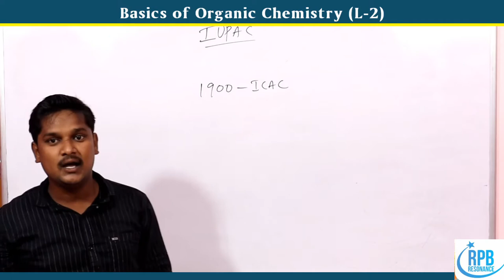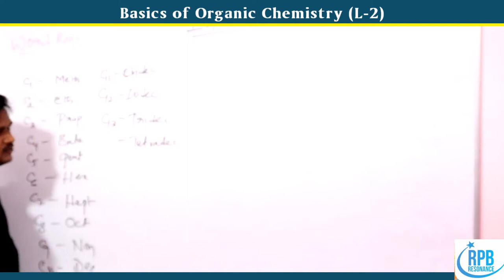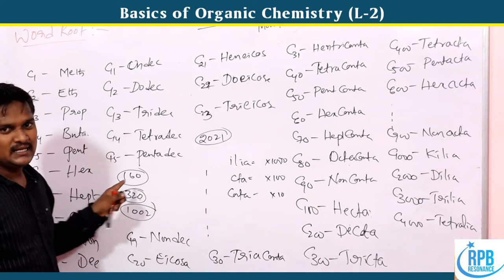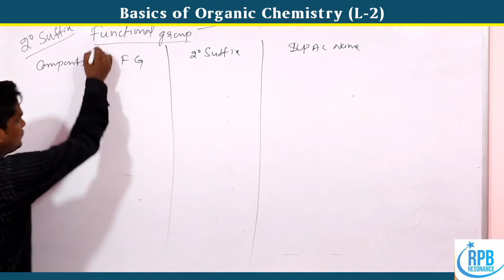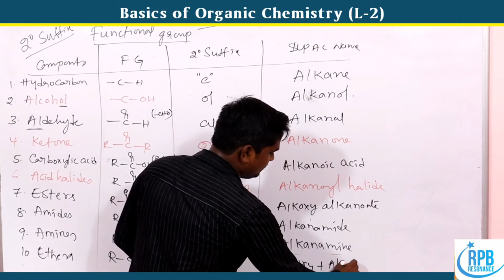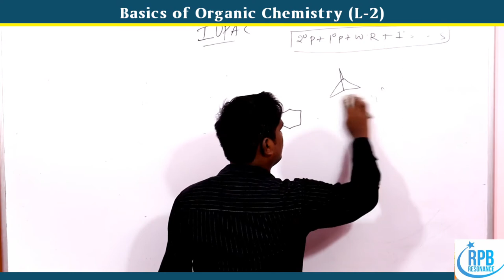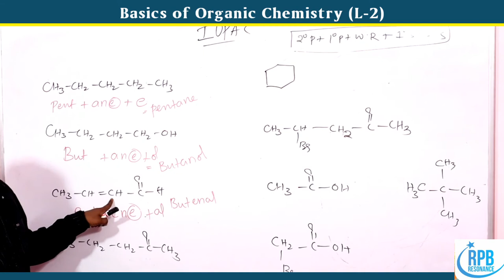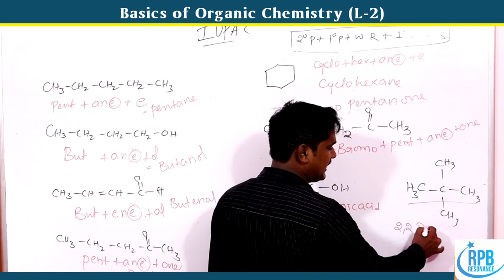IUPAC Nomenclature l General Organic Chemistry L-2 l Basics of Organic Chemistry l JEE l NEET l